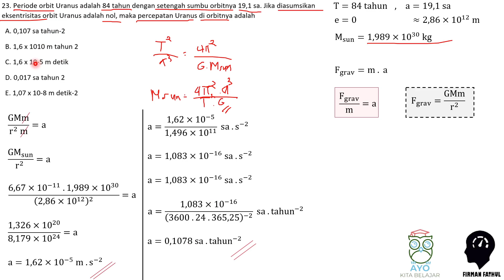Pembahasan OSNK Astronomi 2024 No 23